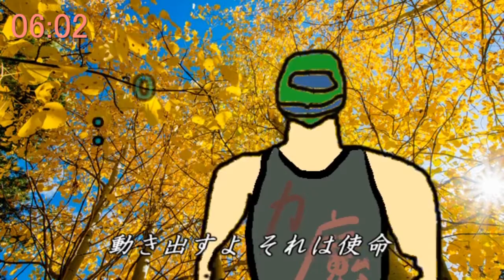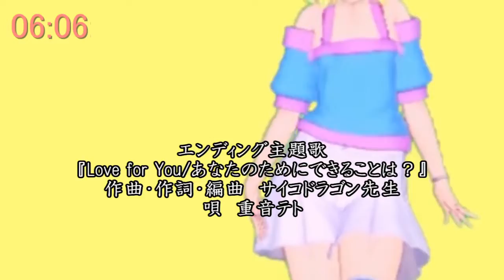『バーチャルASMR/フウカ』Sound 27「サンクタム/眠れる海の悪魔！」Virtual ASMR/Fuka Ep. 27 "Sanctum/The Sleeping Devil!"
最新作『バーチャルASMR/フウカ』公式映像を配信中！

●『バーチャルASMR/フウカ』Sound 26「ニューイヤー/大変革の年！」Virtual ASMR/Fuka Ep. 26 "New Year/The Year of Revolution!"

●STORY

「1日3分5秒。ASMRの物語を見てくれれば、
あなたは"脳がとろけるほど"魅力的な人間に変わります。」
"音で結ばれた宿命"

タイヤのように輪っかの形をした島「滞夜(タイヤ)島」。

この島にあるタイヤ高校に入学した女子高校生　増田氷奈海(マスダ・ヒナミ)は、人々を襲う正体不明の生命体「ディソノイド」に襲われる。

絶体絶命の状況に、音の力で戦う戦士・バーチャルASMR/フウカが現れる！

フウカさんは一体何者なのか？バーチャルASMRとは何か？

そして、2000年前にタイヤ島で起きたバイノーラル大戦の真実とは？

様々な謎が交差するとき、いま、新たなASMR伝説が始まろうとしていた──。

(旧　バーチャルレモンマン　ユズナ　アカウントです。)